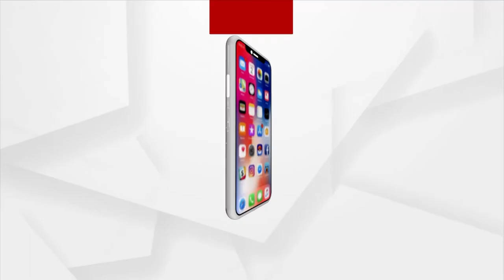କରୋନା ସ୍ଥିତି ନେଇ ପ୍ରଧାନମନ୍ତ୍ରୀଙ୍କ ଚିନ୍ତା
କରୋନା ସ୍ଥିତି ନେଇ ପ୍ରଧାନମନ୍ତ୍ରୀଙ୍କ ଚିନ୍ତା । ଆଜି ୬ ରାଜ୍ୟର ମୁଖ୍ୟମନ୍ତ୍ରୀଙ୍କ ସହ ଆଲୋଚନା କରିବେ ପ୍ରଧାନମନ୍ତ୍ରୀ ନରେନ୍ଦ୍ର ମୋଦି ।